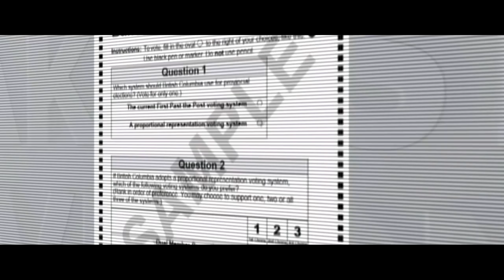Changes to election law open the door to fraud | Karen Vecchio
Justin Trudeau is changing the requirements for voter ID, in advance of the next election.

This is disgraceful.